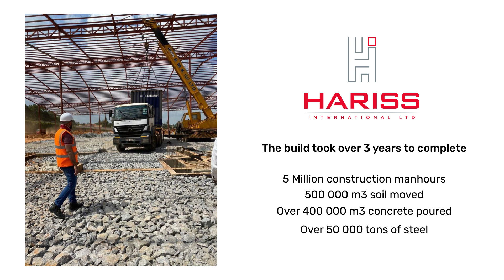Hariss International New Tula Plant Official Opening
Welcome to the official YouTube channel of Hariss International Limited, one of Uganda's leading manufacturers of food and beverages. In this video, we are excited to share with you the grand opening of our new plant at Tula, Mpererwe.

 This plant is a testament to our commitment to producing high-quality products for our customers.
Join us as we take you on a tour of our state-of-the-art facility and show you how we make your favorite brands like Riham, Oner, Rockboom, Sky View and more.